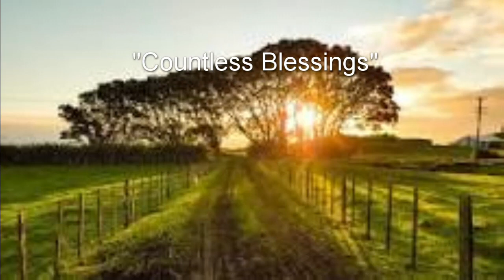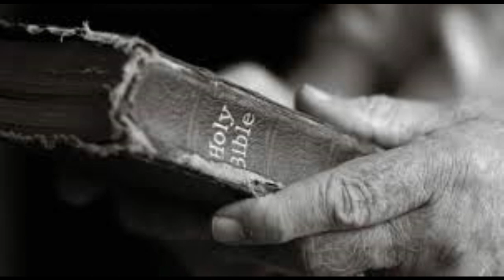Dave Evans-Battered swords bring countless blessings song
Go on a journey back before foundation of the earth was laid and imagine the creator planning his visit to earth to redeem the souls of man and then onto a relationship  through his Word living within us-Your life and other people lives are affected by what you think about and say! So imagine what words can do if your vessel in in tune with his spirit and life!  The love of God is so powerful so take a minute and bask in some light- he knew you before he made the stars and planned your redemption a long time ago. Read what his word says about you and join countless others who recognize him today!

The  five fold ministry is the flame of fire that God sends us so lean about the last major prophet William M. Brahnam, sent to the gentiles in this day and take part in the message of the hour... which is the Word on display in simple everyday people who recognize his grace.  God bless you-David Evans